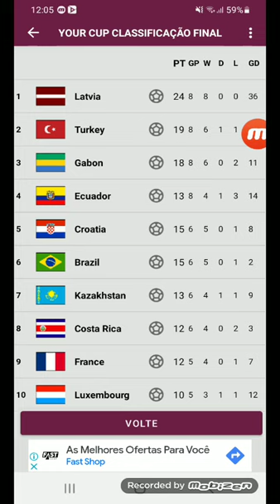Latvia win the world cup!!!!